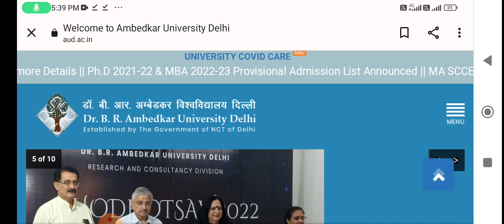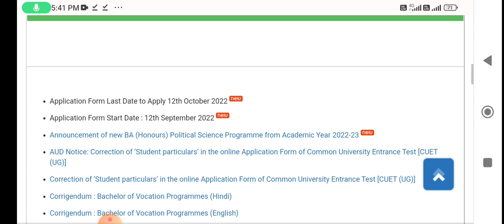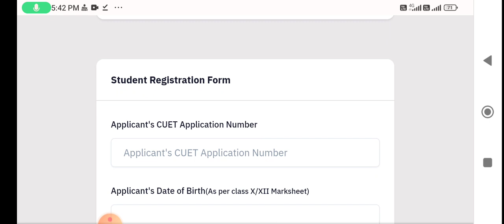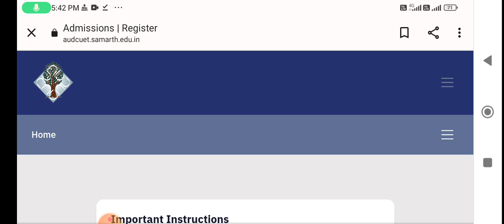Dr. Bheemrao Ambedkar University Delhi | admission registration form , counselling registration date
bheemrav Ambedkar University Delhi registration ?
bheemrav Ambedkar University admission portal open
bheemrav Ambedkar University admission document list